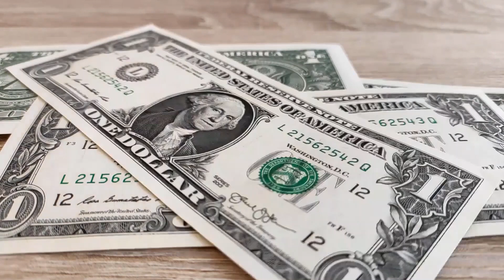5 down mortgage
5 down mortgage